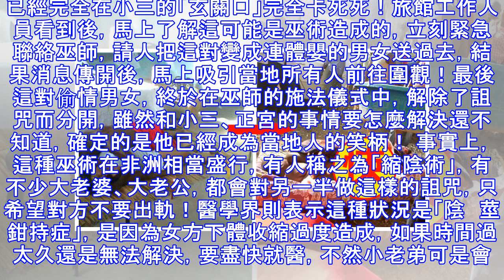正宮對偷腥夫「惡毒施法」：老公突破小三「下面直接被」看過的人再也不偷吃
小三永遠是正宮心中永遠的痛！但是每次遇到小三，除了心中發火乾瞪眼，或是等著男友、老公良心發現，還有什麼好方法呢？日前就有一位正宮，懷疑老公和小三偷吃，但是又苦無辦法，最後竟然用了「超狠毒的招式」讓大家都看傻！ 在烏干達有一名人妻，長期觀察老公的行為，懷疑他已經變心，在外面有小三，情急之下，只好請來村落中的巫師，幫她對老公施咒，希望對方如果真的外遇，在跟第三者做　愛做的事情時，會因此得到懲罰，沒想到...圖片僅為示意，與本文無關據外媒《BlizzUganda》報導，就在老婆請巫師下咒後沒幾天，老公果然心癢難耐，找來小三到旅館偷偷開房間，老公馬上一桿進洞快活，開心到房務人員敲門提醒退房時間，才想到要分開，結果突然傳來女方慘叫！ 原來這名人夫的小老弟，已經完全在小三的「玄關口」完全卡死死！旅館工作人員看到後，馬上了解這可能是巫術造成的，立刻緊急聯絡巫師，請人把這對變成連體嬰的男女送過去，結果消息傳開後，馬上吸引當地所有人前往圍觀！最後這對偷情男女，終於在巫師的施法儀式中，解除了詛咒而分開，雖然和小三、正宮的事情要怎麼解決還不知道，確定的是他已經成為當地人的笑柄！ 事實上，這種巫術在非洲相當盛行，有人稱之為「縮陰術」，有不少大老婆、大老公，都會對另一半做這樣的詛咒，只希望對方不要出軌！醫學界則表示這種狀況是「陰　莖鉗持症」，是因為女方下體收縮過度造成，如果時間過太久還是無法解決，要盡快就醫...